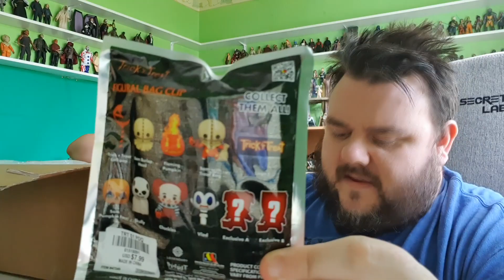Spirit Halloween Horror Haul - Trick R Treat Sam, Hocus Pocus, Funko Exclusives & More!!!